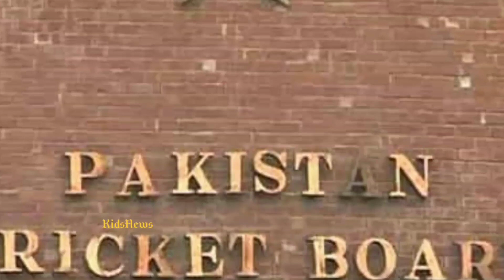বাংলাদেশ ক্রিকেটকে চরম অপমান করল পাকিস্তান। বাংলাদেশকে ছোট দল উল্লেখ করে একি বলল? | Cricket News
বাংলাদেশ ক্রিকেটকে চরম অপমান করল পাকিস্তান। বাংলাদেশকে ছোট দল উল্লেখ করে একি বলল? |
বিস্তারিত জানুন।

Cricket news | বাংলাদেশ

Pakistan cricket board, bangladesh cricket, t10 live streaming